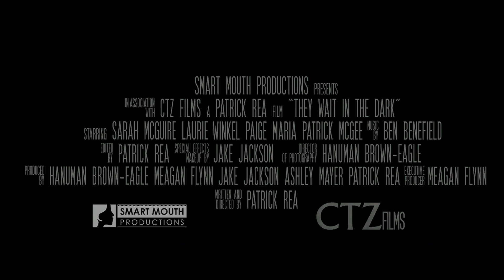THEY WAIT IN THE DARK Official Trailer 2023 Horror Movie HD 1080p